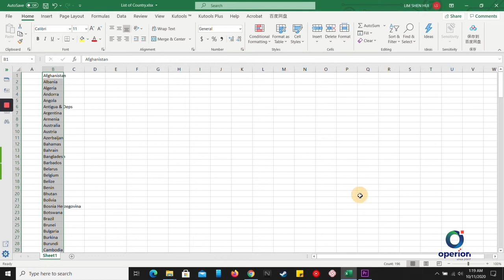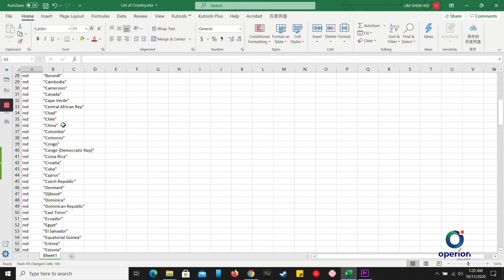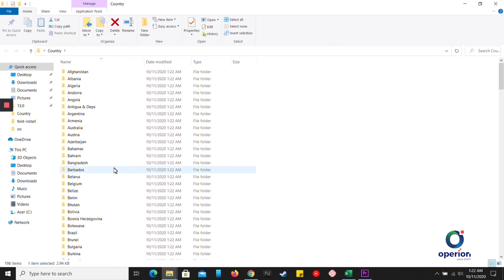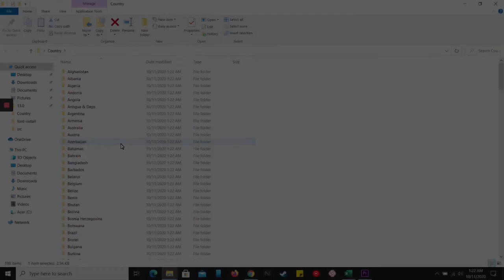Create Multiple Folders At Once Using Batch File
How to create multiple folders at once using a batch file

Batch file commands (as used in this video):

You can also use 'mkdir' instead of 'md'; both commands do exactly the same. To make folders with spaces in the folder name, use quotation marks. Example:
md  "Folder Name"

Full instructions:

First, create a batch file. Right-click, ’New’, ‘Text document’, give it a name, and give it the .bat file extension.

Click 'Yes'.

Now right-click your file, and click 'edit'.

Now type ‘md’, which means ‘make directory’. This is the command for creating a folder.
Then type a space, and the name of the folder you want to create.

To create multiple folders at once, separate them with a space.

To create a folder with a subfolder, type the name of the folder, then use the backslash (\), followed by the name of the subfolder.

When you're done typing the names of the folders you want to create, click 'File' and, 'Save', and close the batch file.

Double-click on your batch file to run it.

And, it works! As you can see, it created all the folders.